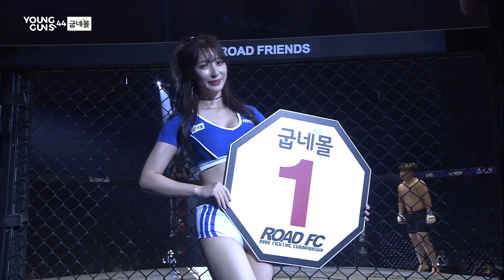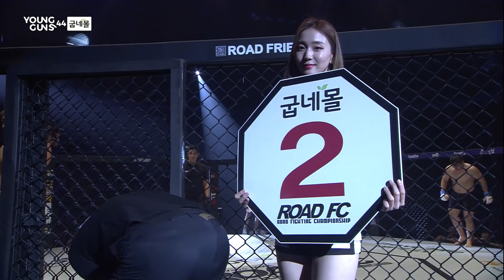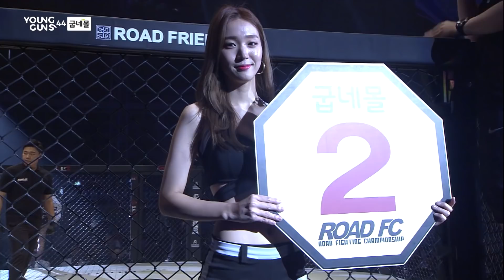JIN IK-TAE(진익태) VS OH IL-HAK(오일학) 풀경기 FULL FIGHT / 굽네몰 ROAD FC YOUNG GUNS 44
OPENWEIGHT BOUT
JIN IK-TAE VS OH IL-HAK
OH IL-HAK defeats JIN IK-TAE by Split Decision, 2-1